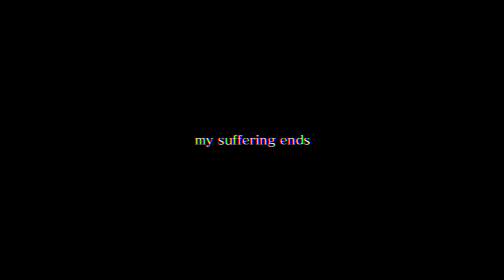THE HARDEST BATTLE IN THE GAME (Pokemon Dark Rising KAIZO Ending)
POKEMON DARK RISING KAIZO PLAYTHROUGH
The Finale is here.

Game: Pokemon Dark Rising Kaizo

Pokemon Dark Rising Kaizo Gameplay